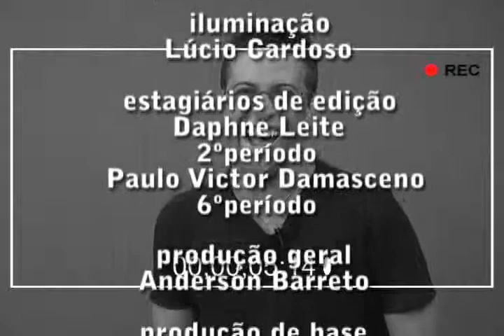TV UVA - A Dica é - Maria Gadu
Mais um programa que te oferece as melhores opções de entretenimento. Com dicas de filmes, shows, teatro, exposição e até livro o "A Dica é..." deixa seu fim de semana mais agradável com tantos modos de diversão.